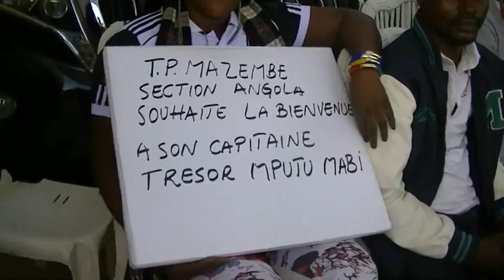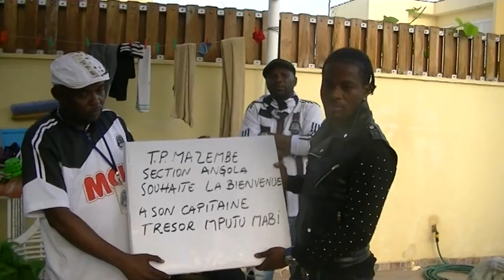TP MAZEMBE SECTION ANGOLA En Visite chez trezor zmputu Mabi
C'etait le dimanche 04/05/2014 sous une pluie battante que toute la famille Tp Mazembe section Angola avait effectuee une visite a Tresor Mputu Mabi dans son domicile question de lui souhaiter la bienvenue en Angola. Tout jouyeux,L'international congolais na pas cache' sa joie de se voir honnore' par les siens surtout les cadeaux que la section lui avait apporte' restera une marque indelebile dans son coeur a t-il fait savoir. Un coktail etait servi pour la circonstance, en suite s'en est suivi une serie des prise des photos souvenir et l'Atlette a offert a la section un lot de maillots de son nouveau club(KABUSCORP) comportant  son fameux numero  8.